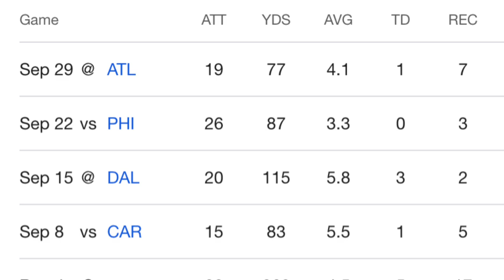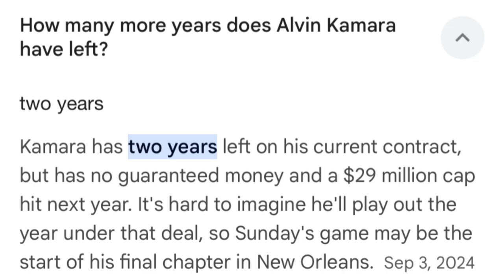The NEW ORLEANS SAINTS HAVE A PROBLEM!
The New Orleans Saints have a problem! Alvin Kamara should leave the New Orleans Saints. He has been respectful in wanting to re-sign with the Saints. No guaranteed money left and he hasn’t held out or given them problems recently. But Taysom Hill stealing his touchdowns doesn’t help matters much either. In the NFL, running back stats matter and touchdowns chiefly. And Alvin can’t afford to have “the short yardage back” affect his contract.